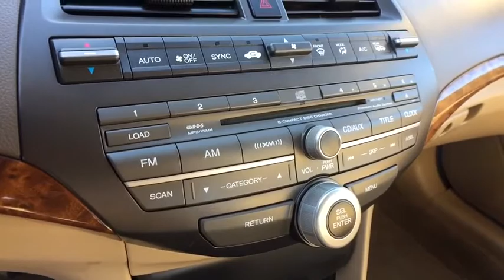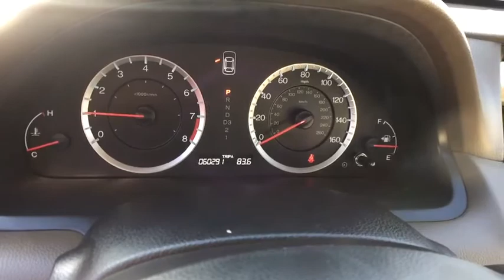2010 Honda Accord Sdn Summit, Short Hills, Livingston, Westfield, Maplewood, NJ MD191459A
White Used 2010 Honda Accord Sdn available in Summit, New Jersey at DCH Millburn Audi. Servicing the Short Hills, Livingston, Westfield, Maplewood, NJ area.
2010 Honda Accord Sdn EX-L - Stock#: MD191459A - VIN#: 1HGCP2F87AA171701

This Value Certified 2010 Honda Accord Sdn EX-L Comes with This vehicle comes with the following: 60-point Inspection and Quality Guarantee, 3 DAY/300 Mileage $0-Deductible Powertrain Warranty, CARFAX Vehicle History Report, Fair Market Price and Competitive Validation, *See dealer for details.Some of our used vehicles may be subject to unrepaired safety recalls. Check for a vehicle's unrepaired recalls by VIN 16 SERVICE RECORDS FOUND ON CARFAX, NO ACCIDENTS on CARFAX